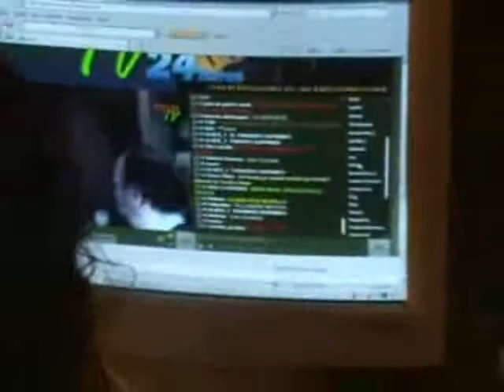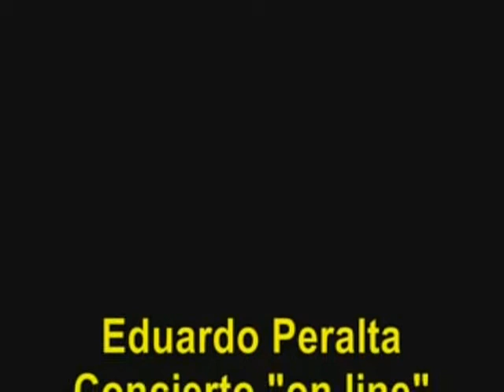Backstage Eduardo Peralta en concierto on line por ACV TV 2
Eduardo Peralta realizó este concierto on line por ACV TV el 4 de Septiembre de 2008 y este es un resúmen de lo que fué el evento.